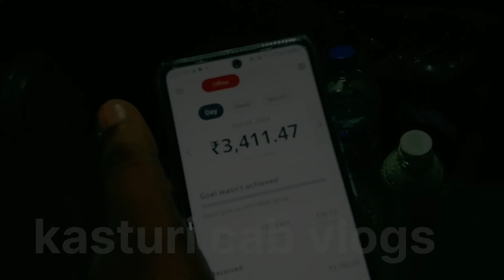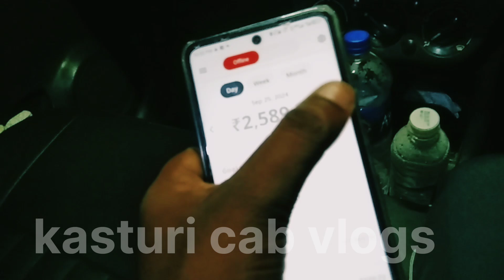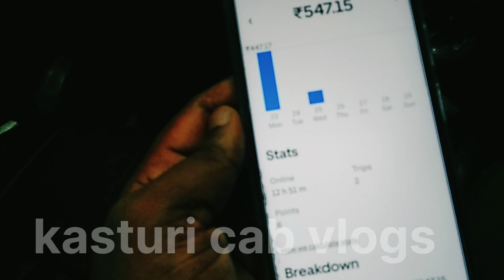one week challenge complete 20000,uber, indrive